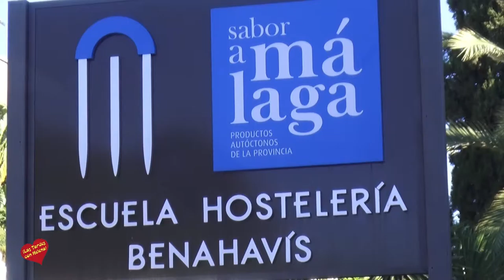Escuela de Hosteleria Benahavis Curso 2016 2017 Entrevista de Helena Olaya a margarita del Cid